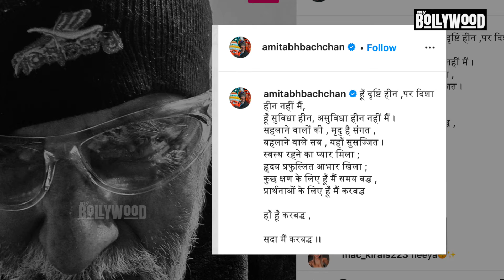सर्जरी के बाद Amitabh Bachchan ने लिखा Emotional Post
78 साल की उम्र में भी बॉलीवुड के महानायक अमिताभ बच्चन (Amitabh Bachchan) जिस शिद्दत के साथ काम करते हैं उसे देखकर अच्छे अच्छे शरमा जाए. यही वजह है कि कुछ दिन पहले जब बिग बी ने सोशल मीडिया पर इस बात का खुलासा किया कि उनकी तबीयत ठीक नहीं है और सर्जरी होने जा रही है.